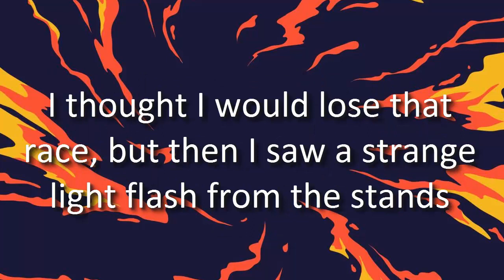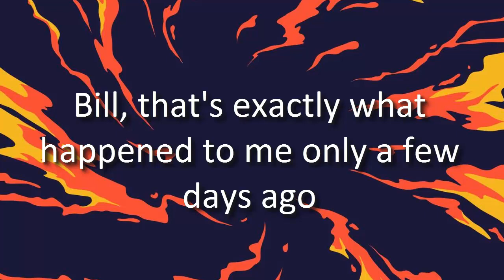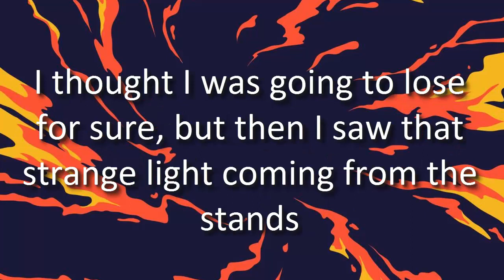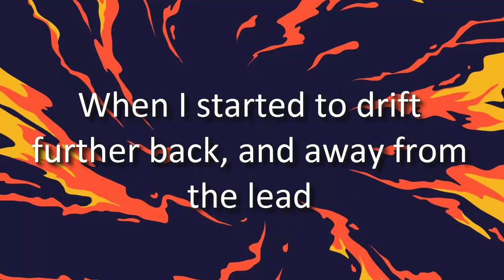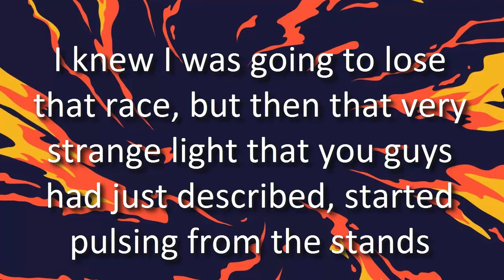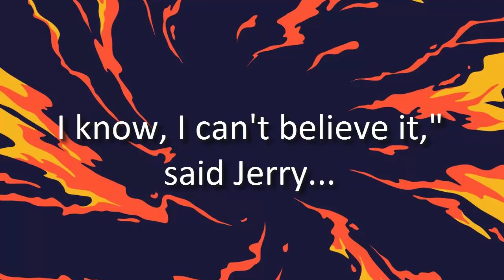Funny Jokes Talking Horses and a Dog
😂 Hilarious Jokes Galore! 😂 | Best Comedy & Funny Jokes Compilation

Two race horses were sitting at a bar, having a few beers, when one turns to the other and says...

"Jerry, something really strange happened to me at the track the other day."

"What happened, Bill?"

"Well, I was running a race, and I was stuck in the middle of the pack, trying to break away."

"I thought I would lose that race, but then I saw a strange light flash from the stands."

"I turned to looked at it and, WOOOSH!, all of a sudden I was at the front of the pack, and I ended up winning the race."

"Holy crap", said Jerry.

"Bill, that's exactly what happened to me only a few days ago... "

"I was running a race, and about half way, I started to drop back."

"I thought I was going to lose for sure, but then I saw that strange light coming from the stands."

"You're right, Jerry, it just seemed to get brighter, and then suddenly, WOOOSH!, there I was five lengths in front, and I ended up winning the race."

As the two race horses discussed the incident, a Race Dog sitting at a nearby stool came up to them...

"Excuse me lads," said the Race Dog.

"I couldn't help but over-hear your conversation, and I wanted to let you know that that very same thing happened to me about a week ago down at the track."

"I was running a race, and struggling on the outside lane, trying to get some space, when I started to drift further back, and away from the lead."

"I knew I was going to lose that race, but then that very strange light that you guys had just described, started pulsing from the stands."

"Well, as you may have already guessed, WOOOSH!, there I was up at the front, and I ended up winning that race, although I've never been able to figure out exactly how."

The two horses were awestruck...

"Holy crap, Bill, did you just hear what I heard?!"

"I know, I can't believe it," said Jerry...

"Its a talking dog!"

Get ready to burst into laughter with our side-splitting collection of the funniest and most amusing jokes around! Whether you're a fan of clean jokes, dad jokes, dark humor, or just love a good laugh, this video has something for everyone.

Our comedy goldmine includes:
- 😄 Clean jokes that'll keep you chuckling.
- 🧔 Dad jokes to make you roll your eyes and giggle.
- 😈 Dark humor for those with a twisted sense of wit.
- 🤣 Silly and stupid jokes that'll tickle your funny bone.
- 🙊 The best jokes of the day to keep you laughing non-stop.
- 🤯 Hysterical one-liners that'll leave you in stitches.
- 😜 Little Johnny jokes that are as cheeky as they come.

No matter what your taste in humor, we've got you covered! So grab your popcorn, get ready to LMAO, and click that play button now for a laughter-filled experience like no other.

Get ready to laugh your socks off with the best comedy and funny videos on YouTube! 😂🤣😆

Get ready for a night of non-stop laughter with our Hilarious comedy show, featuring the best Funny Jokes from the world of stand-up!

Join us for an evening filled with side-splitting Dad Jokes that'll make you LOL until your sides ache.

Looking for some witty and amusing humor to brighten your day? You're in the right place! Our Clean Jokes are sure to put a smile on your face.

For those who appreciate a touch of Dark Humor, we've got a segment that will push the boundaries of laughter.

But that's not all! Stick around for the Joke Of The Day, a daily dose of humor that's bound to tickle your funny bone.

We've also got some outrageous Adult Jokes, so be warned, this content is not for the faint-hearted!

And who can forget the timeless classics like Little Johnny Jokes and Blonde Jokes? They're here to entertain you too!

If you're a fan of Silly Jokes and Stupid Jokes that don't take themselves too seriously, you're in for a treat.

So, grab your friends and get ready to share some of these jokes to tell your friends at your next gathering.

Don't miss out on this uproarious night of Comedy and Humor.